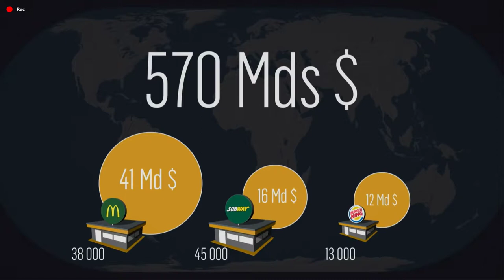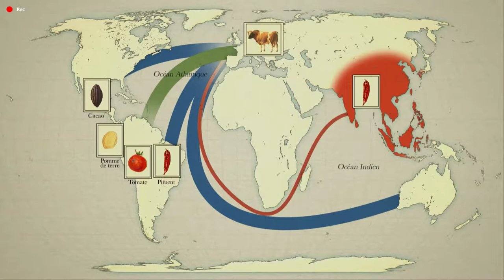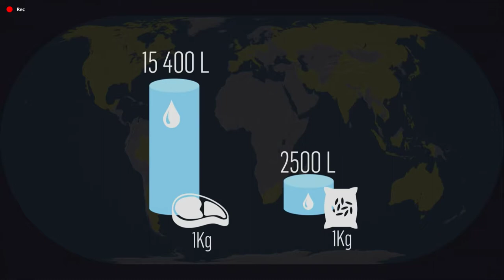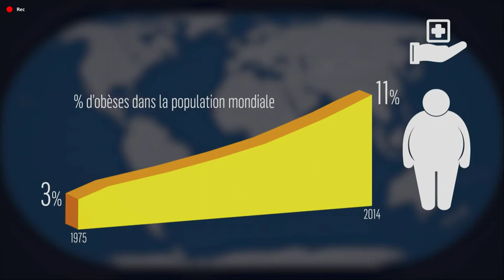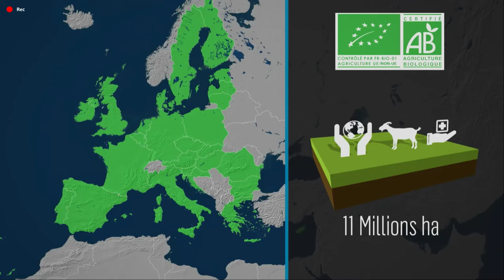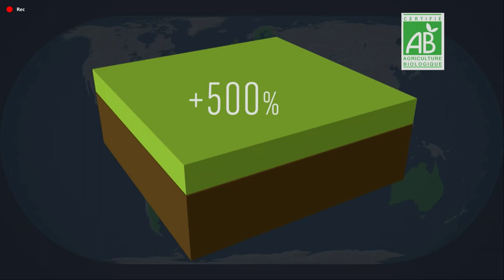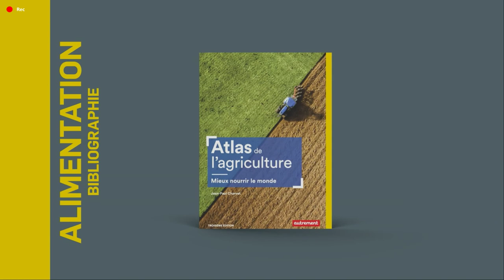Alimentation : la mondialisation dans nos assiettes ? - Le Dessous des cartes | ARTE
[Rediffusion du 14 septembre 2019]

Que deviennent les traditions alimentaires dans un monde où l’on mange des burgers américains dans la péninsule arabique, et des sushis japonais dans toutes les villes européennes ? La mondialisation a-t-elle permis à l'humanité de manger davantage à sa faim ?
On peut lire dans les cartes comment les pratiques alimentaires se sont mondialisées, et les conséquences que cela a entraînées sur la production agricole, l’industrie agroalimentaire, la santé et l’environnement.